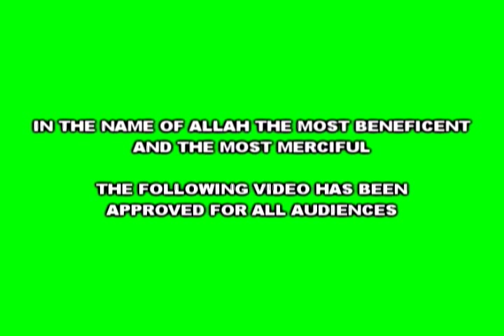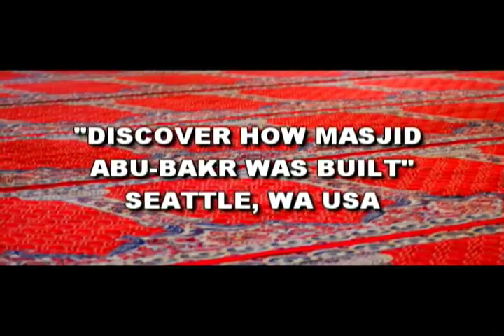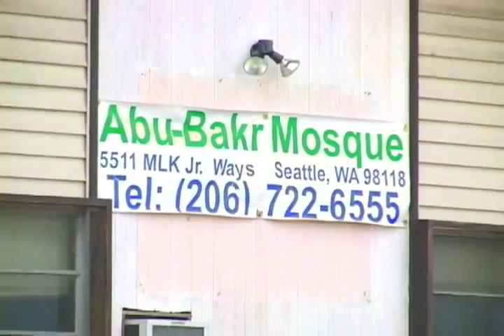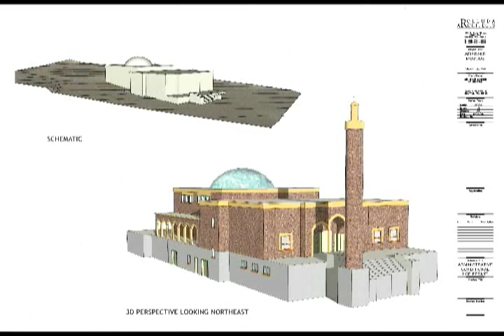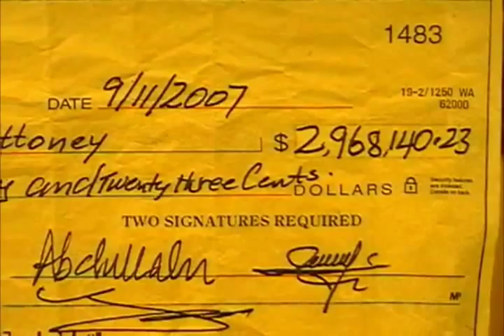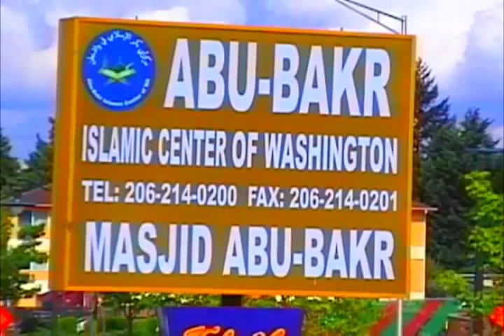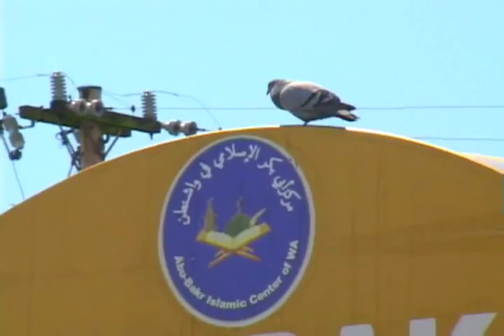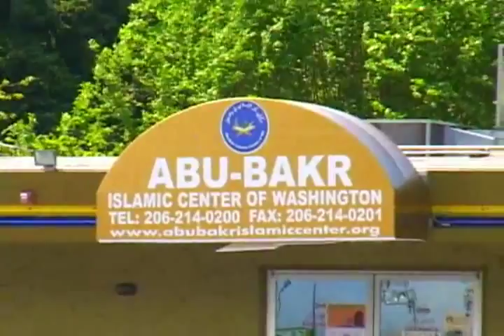Documentary on Abu-bakr Islamic Center of Washington USA.flv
Documentary Masjid Abu bakr Seattle WA.